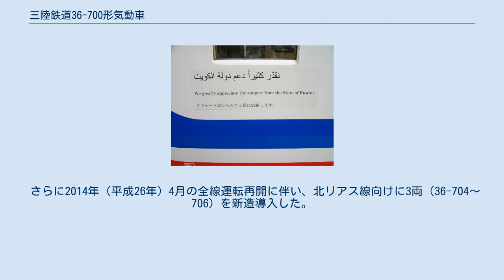三陸鉄道36-700形気動車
三陸鉄道36-700形気動車（さんりくてつどうさんりく700がたきどうしゃ）は、三陸鉄道の普通列車用気動車である。
 製造会社は新潟トランシスであり、三陸鉄道では初の簡易バリアフリー車両でもある。
 2011年（平成23年）3月11日に発生した東北地方太平洋沖地震（東日本大震災）の影響で、三陸鉄道南リアス線盛駅に留置されていた車両が津波により廃車となったのに伴い、その代替としてクウェートからの支援により3両（36-701～703）が新造導入された。
2013年（平成25年）4月3日に、盛 - 吉浜間の営業運転再開とともに使用開始した。
車両側面にはクウェート国への感謝の言葉がアラビア語・英語・日本語で書かれている。
バリアフリー対応の洋式トイレが設置してある。
 さらに2014年（平成26年）4月の全線運転再開に伴い、北リアス線向けに3両（36-704～706）を新造導入した。
 2018年（平成30年）11月と2019年（平成31年）3月の2回に分け、JR山田線の引継によるリアス線延伸用として増備車が8両（36-711～718）導入され、総数14両となっている。
 車両側面にあるアラビア語・英語・日本語の感謝文